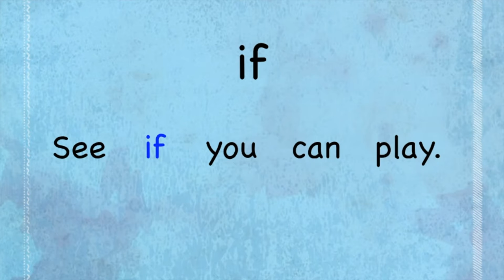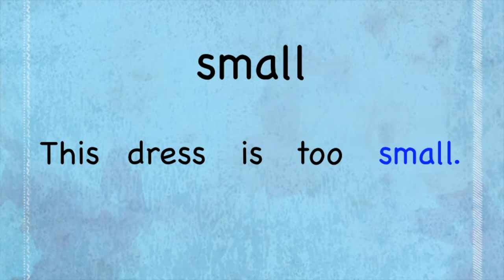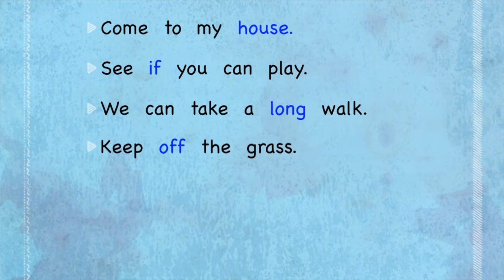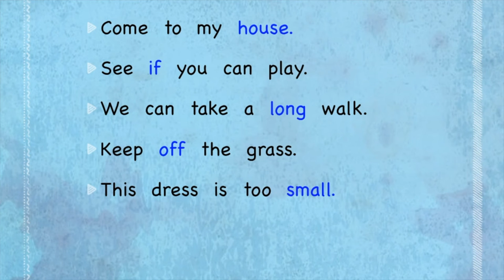Benchmark Sight Word Movie 17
These sight words go with the weekly unit in Benchmark Advance English language arts program.